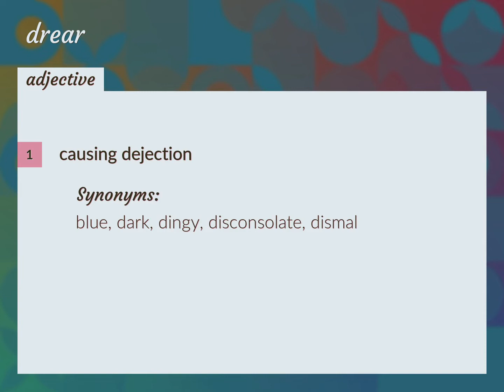Drear | meaning of Drear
What is DREAR meaning?